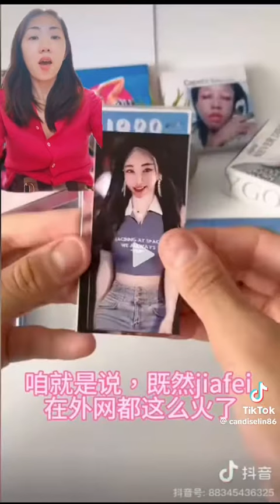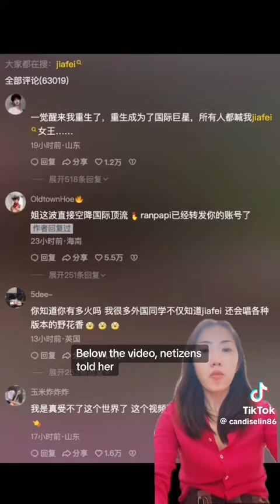Jiafei Is Real Person